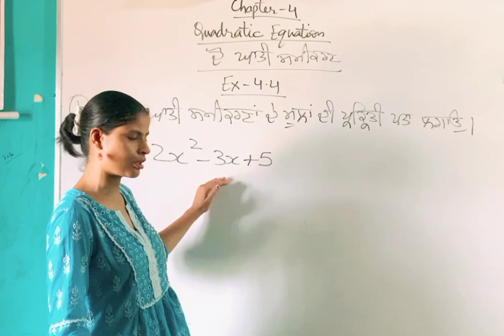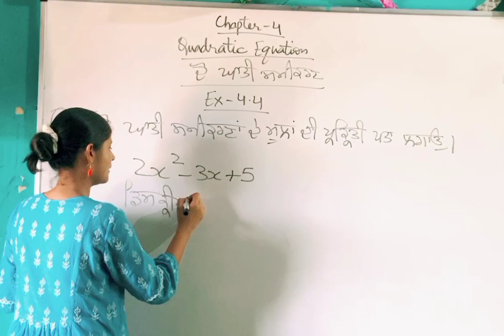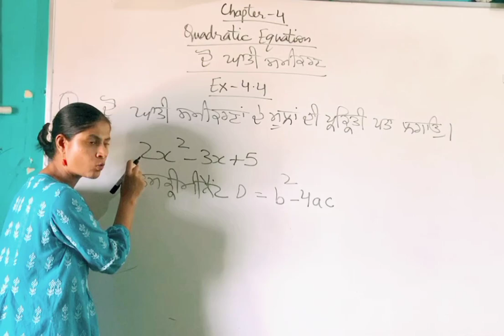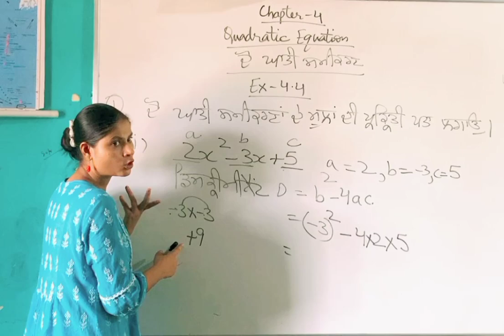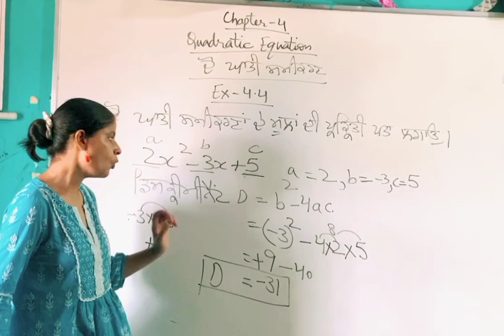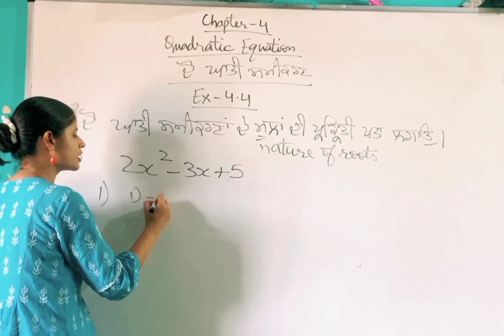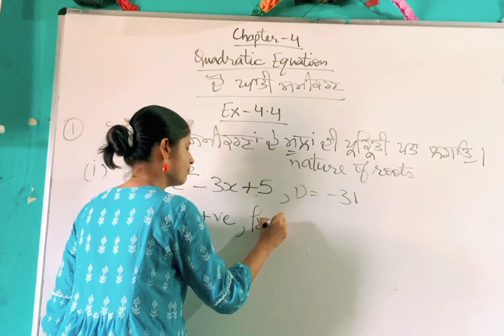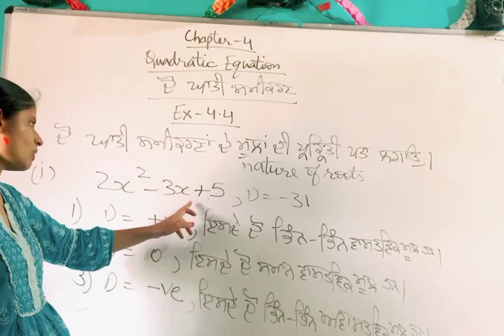Mathematics Professional#Class10 math#Quadratic equation#Nature of roots# Ex-4.4 Q 1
Mathematics Professional#Class10 math#Quadratic equation#Nature of roots# Ex-4.4 Q 1#Chapter-4#discriminant